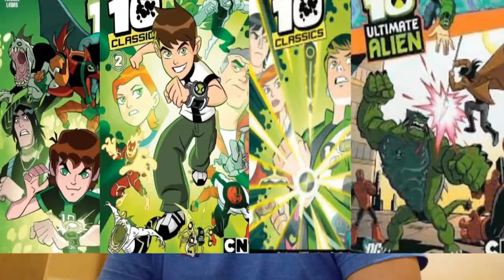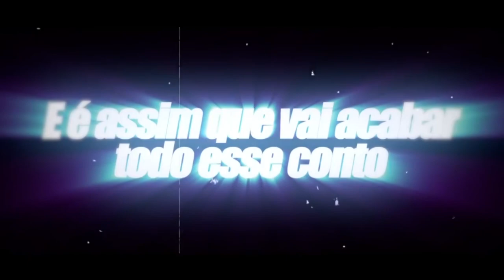MILK REACT Rap do Ben 10, Homem-Aranha e Invencível - A ESCOLHA NÃO É SUA | IRON MASTER